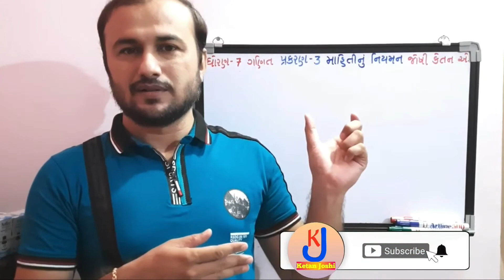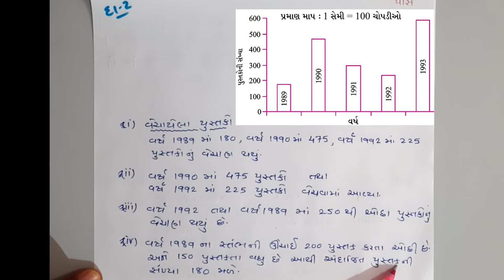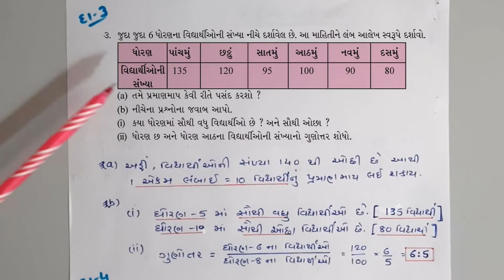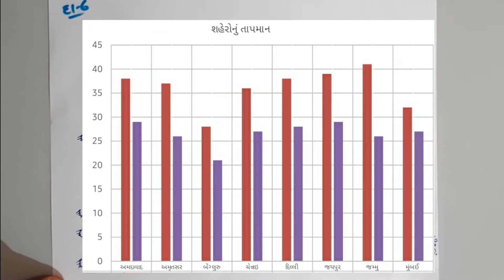ધોરણ-7|ગણિત|પ્રકરણ-3 |માહિતીનું નિયમન|સ્વાધ્યાય-3.3 અને 3.4 ના દાખલાની સમજૂતી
ધોરણ-7|ગણિત|પ્રકરણ-3 |માહિતીનું નિયમન|થિયરી અને સ્વાધ્યાય-3.3 અને 3.4ના દાખલાની સમજૂતી
class-7|Maths|chapter-3|Data Handling|theory and exercise3.3 and 3.4 solutions